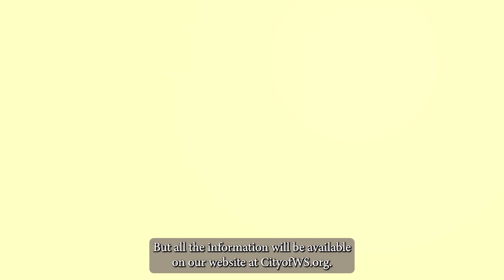The Burke Briefing: Community Agency Funding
On this edition we answer frequently asked questions about how local non-profits can apply for city funding.